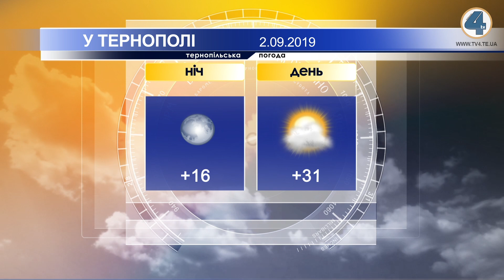Тернопільська погода на 2 вересня 2019 року